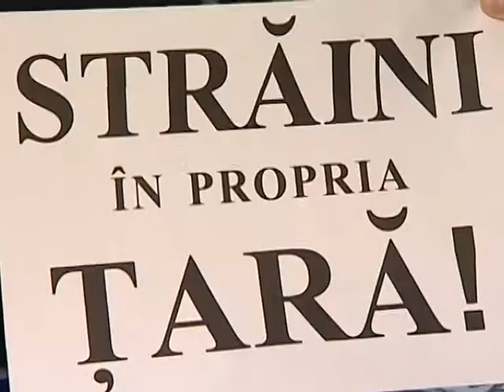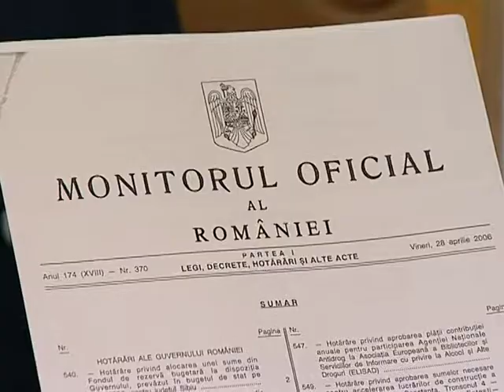Romania in judecata 1.42